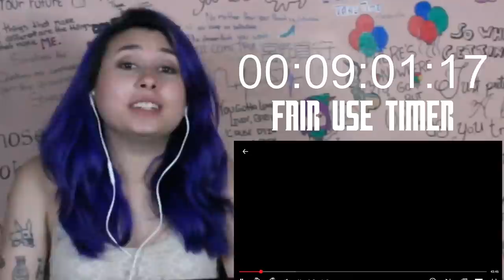Daredevil Reaction S02E01 Bang